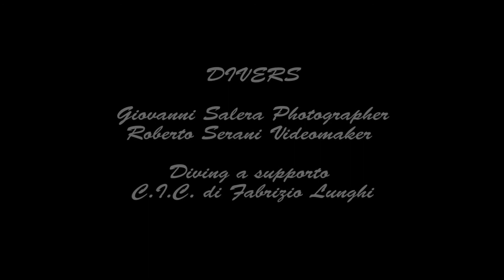Relitto Asia 2015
Il relitto dell’ASIA poggia su un fondale sabbioso di circa 36 mt in assetto di navigazione, è priva della prua che si trova a qualche centinaio di metri dal resto della nave, ad una profondità leggermente superiore, circa 47 mt massima.
Fu costruita dai cantieri olandesi N.V. WERFT GUSTO – Schiedan nel 1956, battente bandiera italiana, appartenente all’Armatore ITALDREDGING s.p.a. La nave, stazzava 717 tonnellate lorde, con una lunghezza di 55,83 mt., con una larghezza di 11,0 mt., la sua altezza era di 4,0 mt, propulsione propria, è affondata il 04-aprile 1987.

Affondata per contrastare lo "strascico selvaggio" una volta presente sul litorale, oggi è meta di molti subacquei essendo un relitto che non presenta particolari difficoltà. Come tutte le immersioni profonde è consigliabile un'ottima programmazione del tempo di fondo e della riserva d'aria. La sala di comando, con le pareti continua.